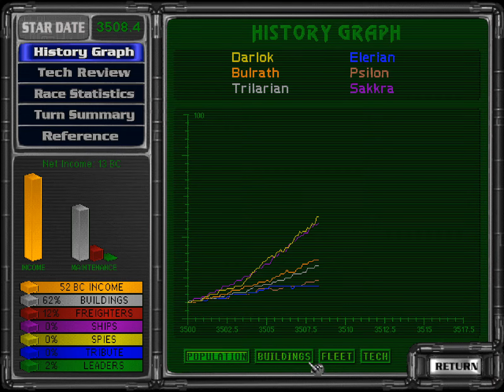Let's Play Master of Orion 2: Multiplayer! (4)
Master of Orion II: Battle at Antares;
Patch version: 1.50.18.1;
Mod: 1.50 improved + picks;
Custom race;
Multiplayer game!
to find the 1.50 patch.